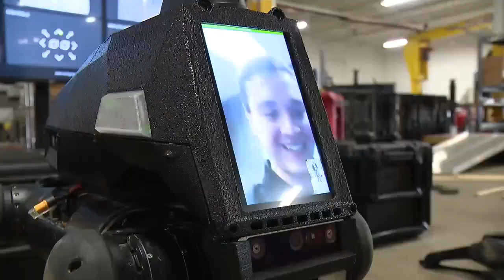RADDOG the robot dog could be the newest recruit for local law enforcement. WJBK-TV FOX 2 Detroit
WJBK-TV FOX 2 Detroit coverage of RAD's Police Day's introduction of RADDOG 2LE and RADDOG 1LE for law enforcement applications.

Clip courtesy of WJBK-TV FOX 2